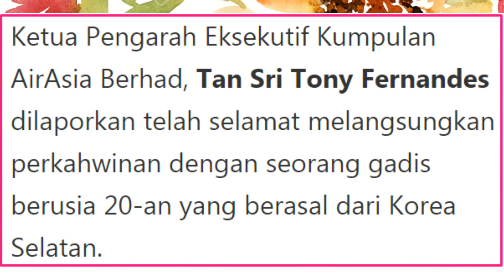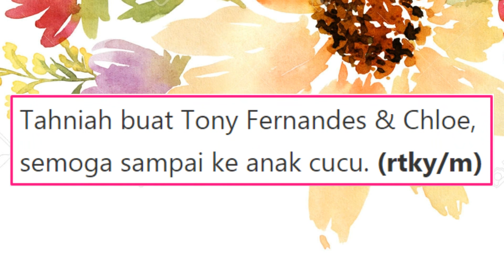CEO Air Asia Kahwini Gadis Korea di Perancis